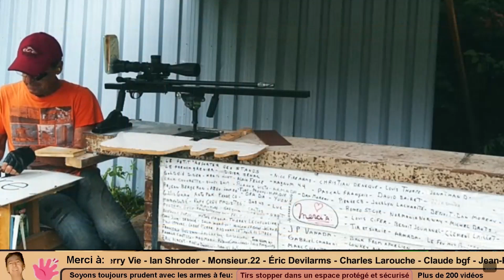Carabine fixe ou mobile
J'ai fait un test pour apprendre sur le comportement du projectile selon la fixation de la carabine.